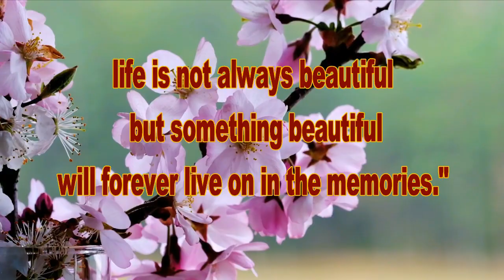QUOTES ‼️a collection of life motivational words